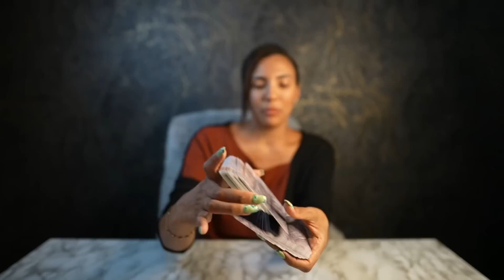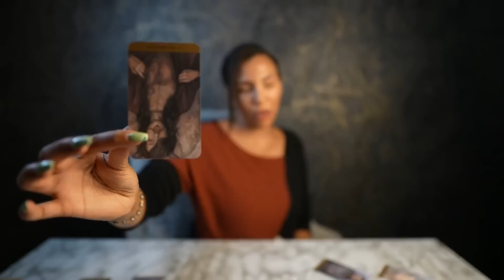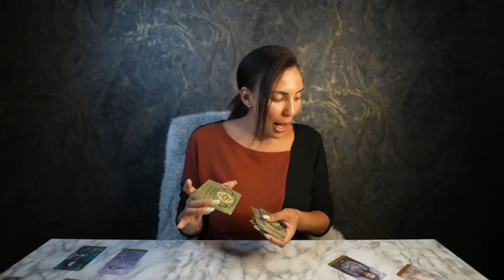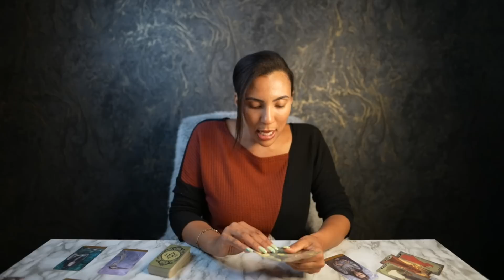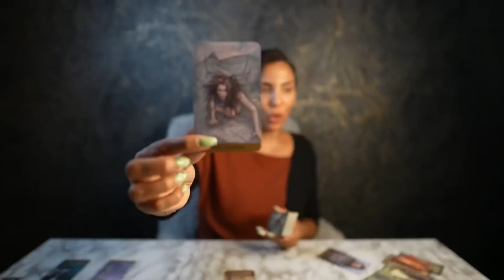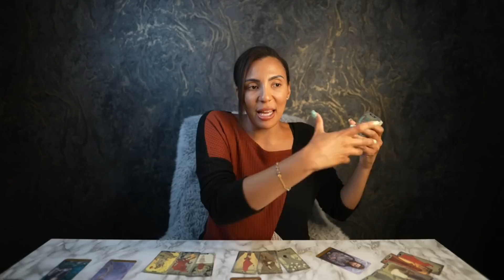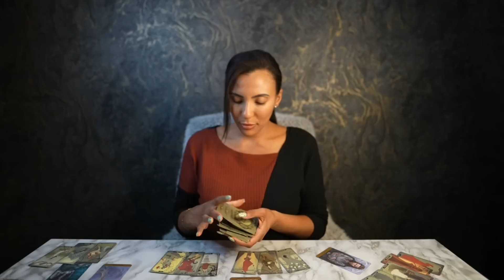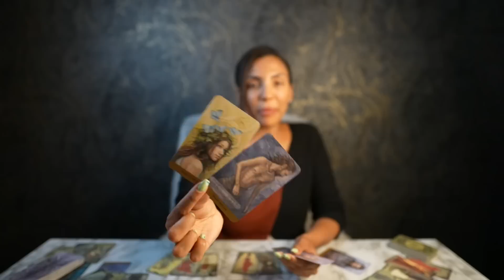💗VIRGO "This Virgo Needs To Happen First Before You Manifest This Big Goal! You Must Know" AUG 8-14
💗PERSONAL ASK A QUESTION PRE-SET QUESTION NOW AVAILABLE (WILL THEY RECONCILE WITH YOU?

💗PERSONAL ASK A QUESTION PRE-SET QUESTION NOW AVAILABLE! (ARE THEY MY SOULMATE?)

⭐️ THERE IS SOMETHING FOR EVERYONE! EXTENDED READINGS FOR YOUR SIGN ⬇️
WATER SIGNS 💦
NEXT 12 MONTH TAROT PREDICTIONS 2022 EXTENDED READING :